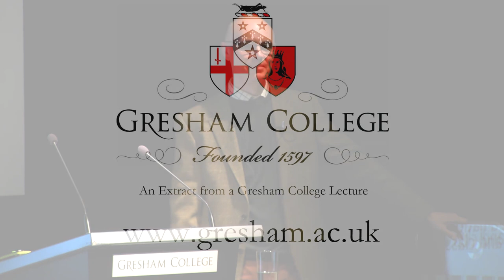General Haig's Toothache: Battlefield Dentistry in World War One - Professor Mark Harrison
Professor Mark Harrison discusses the take that Armed Forces Dentist service owes its creation fo a general’s molar and a French dentist. This short lectuire also explains why battlefield dentistry became important.
This is an extract from a full Gresham Lecture ‘War, Health and Medicine
’ presented by Professor Mark Harrison. The full video and audio can be found on our